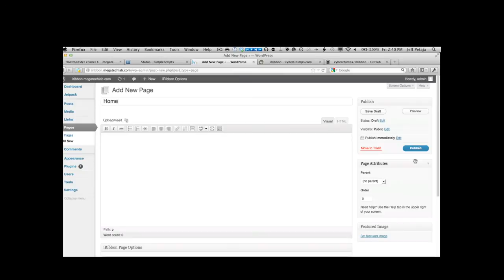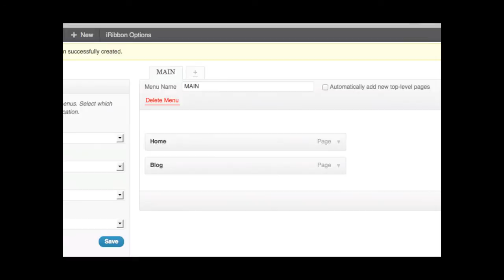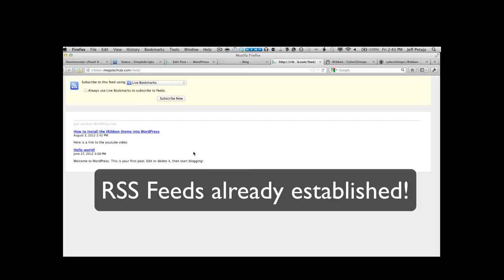Set up your Home and Blog page with iRibbon by CyberChimps Updated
Using the Wordpress CMS and Cyberchimps ←Link needed*use markdown → iRibbon Theme we learn how to set up the home and blog menu it...

Set,up,your,Home,and,Blog,page,with,iRibbon,by,CyberChimps